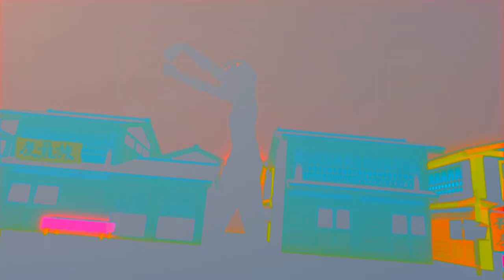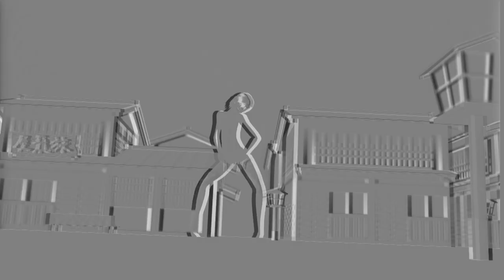[MMD] Model Test - Hit & Run AAAAAAAAAAAAAAAAA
ignore the textures this is just a model test

Model:me

◇Stage
kaahgomed

MME
PostMovie_Wolfie
PostAnalogTV
AutoLuminous3
ikBokeh_v017

◇ Shader
g_toonshader_ver3_01___effect___dl_by_mmdmikuxlen_d89zpev

-Program used
MikuMikuDance
MikuMikuEffect
PMXEditor
WonderShare Filmora
FireAlpaca